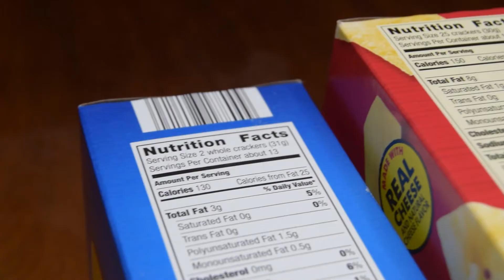itsJustFamily Portion Control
Episode 2: How to control food portions based on recommended servings.